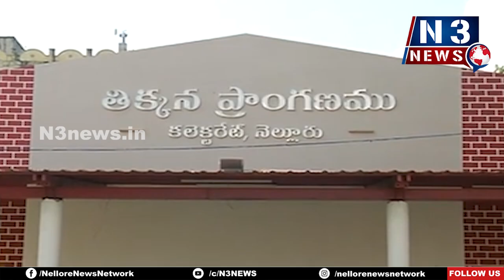స‌మ‌స‌మాజ స్థాప‌కులు... జ్యోతిరావ్‌పూలే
పూలే ఆశ‌యాల‌ను భావిత‌రాల‌కు తెలుపుదాం
నెల్లూరు క‌లెక్ట‌రేట్‌లో ఘ‌నంగా మ‌హాత్మా జ్యోతిరావ్‌పూలే జ‌యంతి వేడుక‌లు